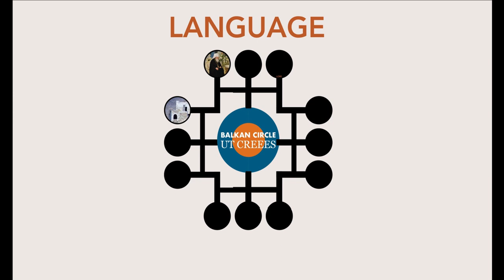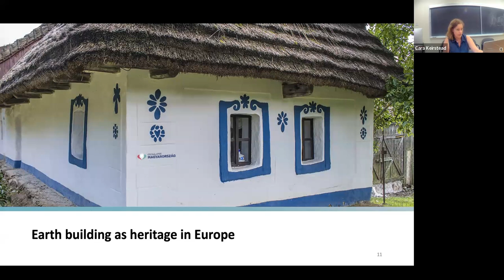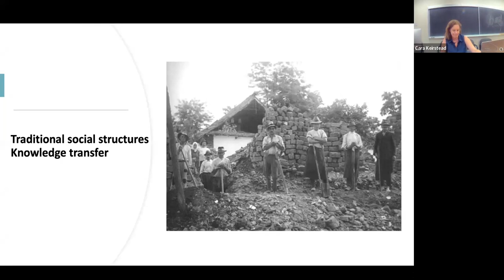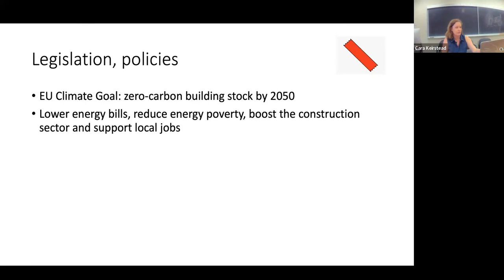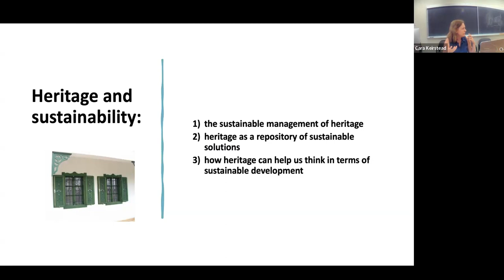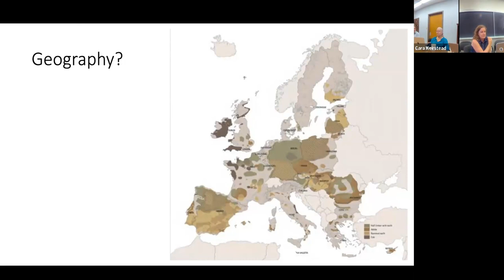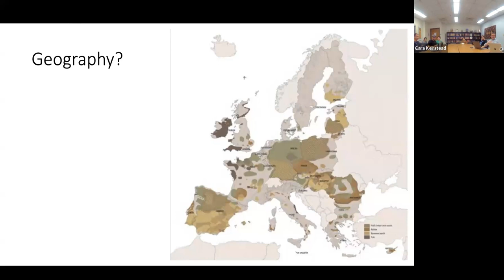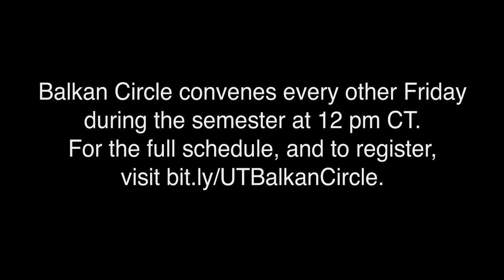Sustainable Solutions from the Margins: Earth Houses in 21st-Century Eastern Europe | Dóra Mérai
Earth houses constitute a significant part of the building stock in East European countries even today. While there is a revival movement of these environmentally friendly technologies in every country, the traditional cooperation within rural communities that ensured the transfer of know-how does not exist anymore. Without this knowledge, the buildings became a synonym for a bad living environment and poverty. The paper argues that the modern sustainability discourse as a framework to revive traditional knowledge and practices of earth building is also a key to addressing some major social challenges in the region.

Dr. Dóra Mérai is an art historian and archaeologist, cultural heritage specialist, currently a researcher at the University of Texas at Austin. Her research and publications are at the intersection of cultural heritage studies, memory studies, visual and material culture studies, social history, and urban studies.